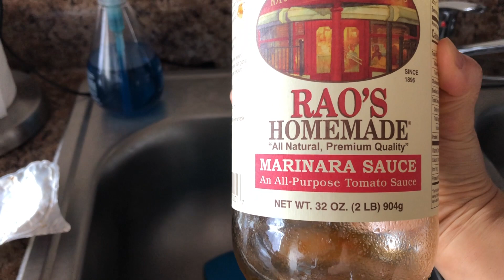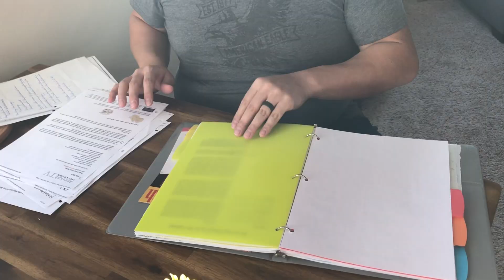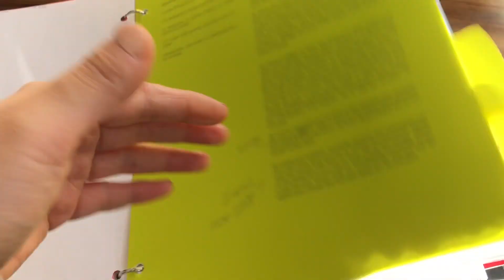复工日常/戴口罩/玩纸牌/酱油鸡腿vlog